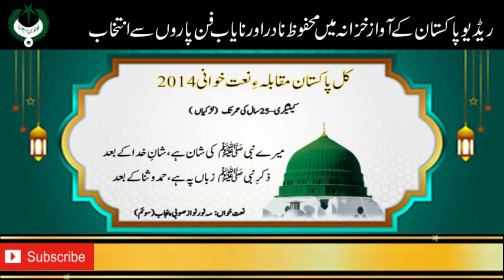2014 All Pakistan Radio PTV Naat Competition | Mah Noor Nawaz | U-25 Girls | 3rd. Position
2014 All Pakistan Radio PTV Naat Competition | Mah Noor Nawaz | U-25 Girls | 3rd. Position